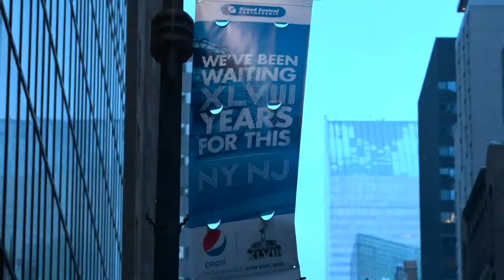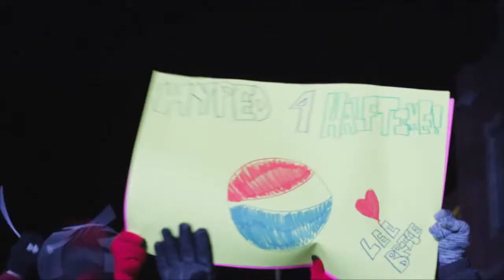PepsiCo Get Hyped For Halftime